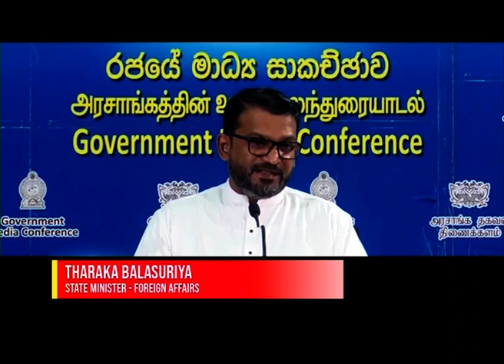Biz RoundUp | 29.10.2023